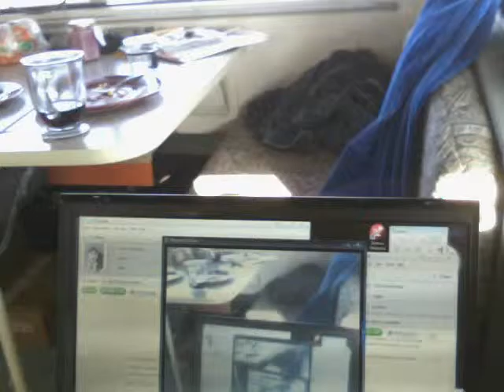Life inside the minnie winnie: Santa Fe New Mexico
A little snow on the ground and a little breakfast...